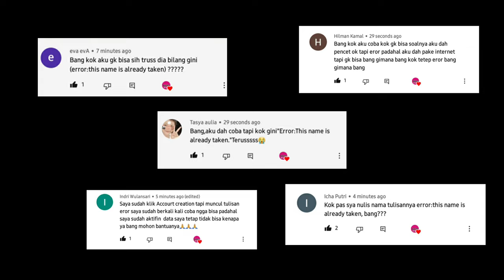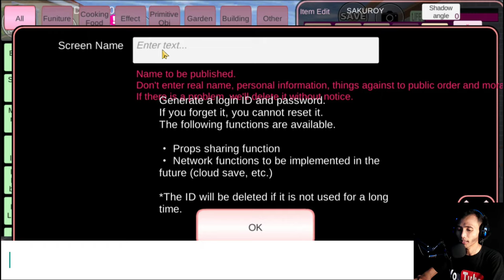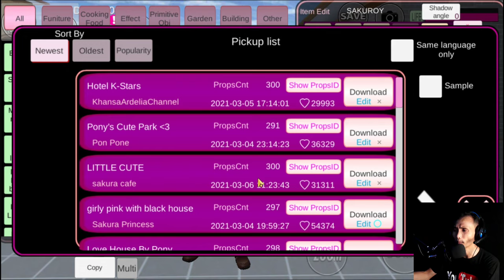Cara Mengatasi ERROR Pas Login Sakura School Simulator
selamat mencoba ya sobat tempe gaming